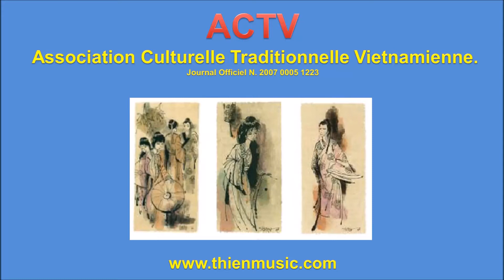Bienvenue à la Naissance du Bouddha - Mừng Phật Đản.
Let's rejoice at the Buddha's advent.

Bienvenue à la Naissance du Bouddha
(Traduit en Français par Minh Thien Trần Hữu Danh)
Voix : Huong Giang
La pleine lune du quatrième mois, le jour de la naissance du Bouddha,
La pleine lune du quatrième mois, le Bouddha descenda du ciel Tusita,
La pleine lune du quatrième mois,  au grand parc Lumbini,
Siddhartha, le futur Bouddha, était venu.
         Le Bouddha disait : Ne pas te faire souffrir,
         Le Bouddha disait : Ne pas faire souffrir les autres,
         Le Bouddha disait : Ne pas faire souffrir aucun être vivant.
         Penser au Bouddha – L’esprit devient clair,
         Penser au Dharma – L’esprit devient juste,
         Penser au Sangha – L’esprit devient pur,
         Penser aux Silas – L’esprit devient serein.
La pleine lune du quatrième mois, un jour merveilleux,
La pleine lune du quatrième mois, réjouissons-nous de la naissance du Bouddha,
La pleine lune du quatrième mois, un jour mystérieux et merveilleux,
Siddhartha, le futur Sakyamuni Bouddha, était venu.
         Réjouissons-nous de la naissance mystérieuse et merveilleuse du Bouddha
         Qui descenda sur Terre pour enrayer nos souffrances.
         Avec tous nos respects nous t’ offrons ces encens, O Bouddha !
         Ton enseignement rayonne partout de lumière bienveillante.
         Namo Amitabha Bouddha,
         Namo Amitabha Bouddha,
         Namo Amitabha Bouddha.
Na…mo…Amita…Boud…dha.
Namo Sakyamuni Bouddhassa.

Music and Lyrics : Quach Vinh Thien
( Translation by Nhất Thiện )
Voice : Huong Giang
Buddha came on the Fourth full moon ,
on Wesakh, at Lumbini Royal Park,
Siddharta brought Compassion and Wisdom in full
He taught us self mortification not to indulge in ,
and to others not to cause suffering,
neither to engender pains to sentient beings.
Meditation on Buddha makes the mind clear and bright,
Reflection on his teaching makes it right
Meditation on the Community makes the mind pure and calm,
Pondering over the Rules makes it restrained and virtuous.
The Fourth Full moon is a wonderful Event,
Wesakh welcomes the Buddha's advent,